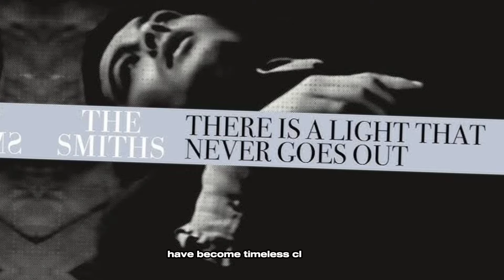Top 10 British Rock Bands of All Time 🎸 | Ultimate Rock Playlist 🇬🇧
In this video, we’re counting down the Top 10 British Rock Bands that have left an indelible mark on music history! From classic legends to modern icons, these groups have defined the sound of rock and shaped the genre for generations.

Join us as we explore the music, the legacy, and the unforgettable moments that made these bands legendary!